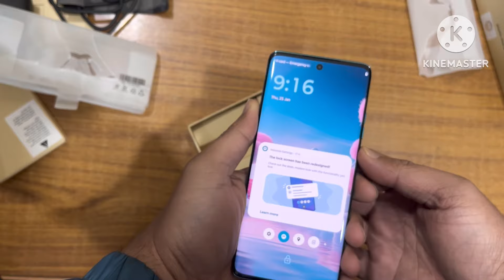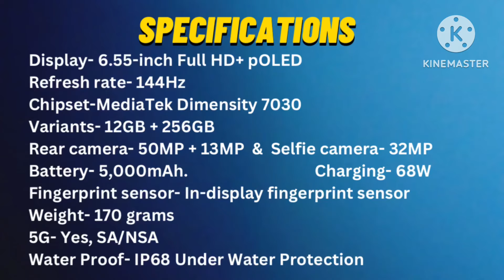Motorola Edge 40 Neo | Unboxing.